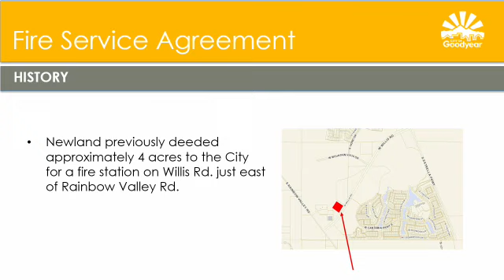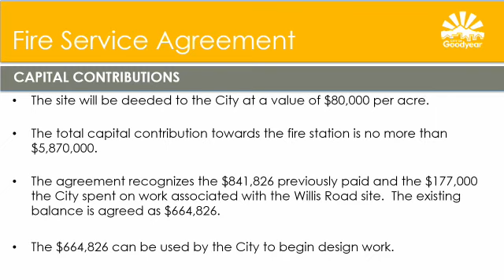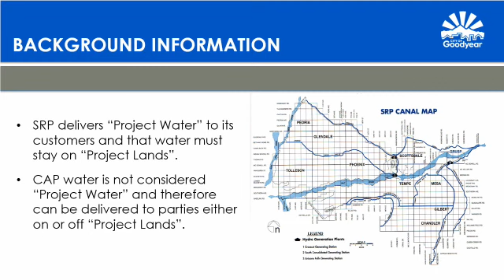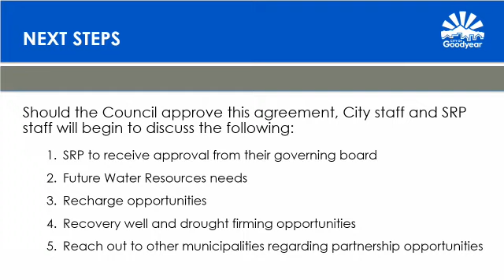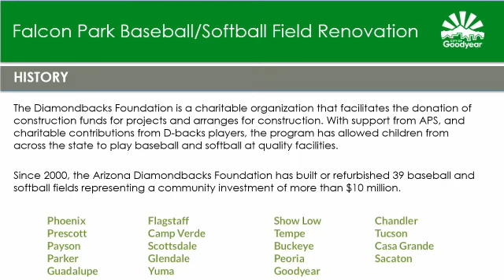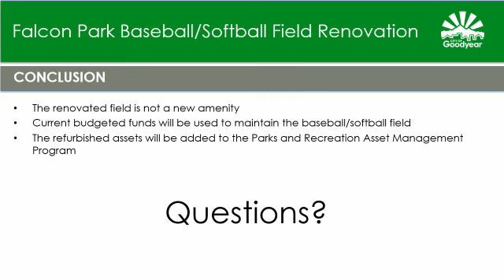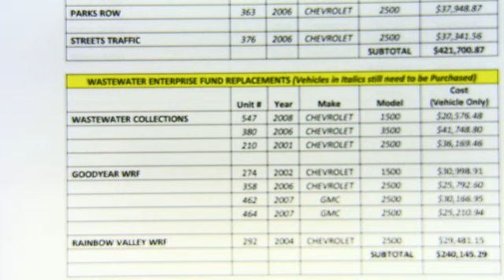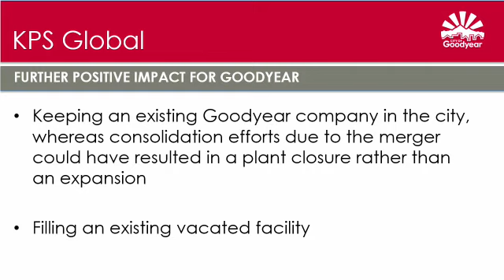City Council Regular Meeting on 2017-01-23